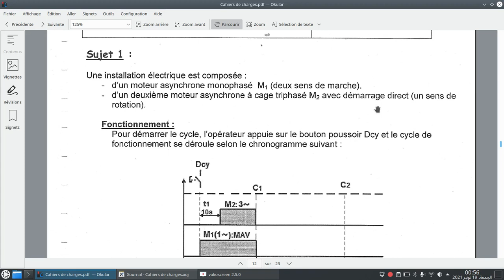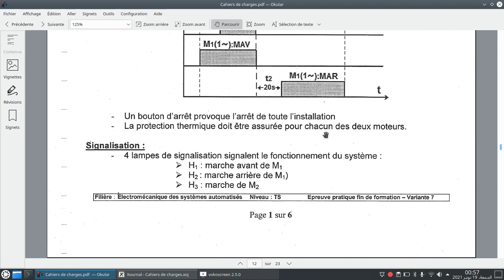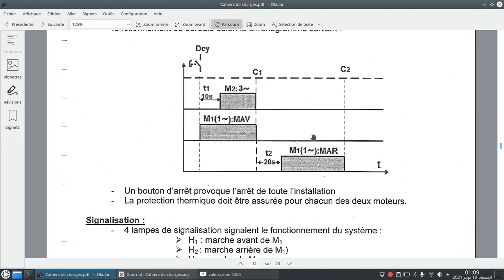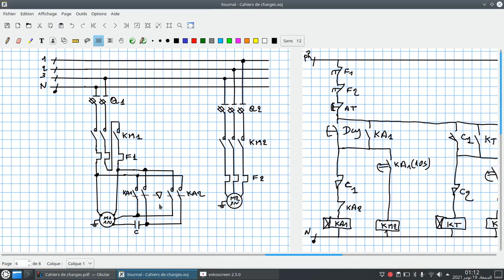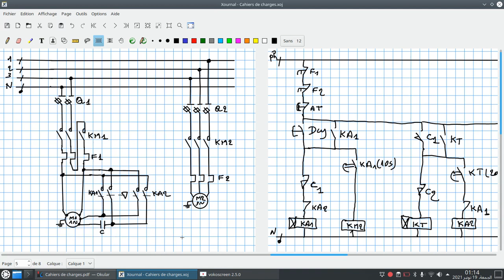EP7# Examen pratique de fin de formation 2013 2014 # Variante7